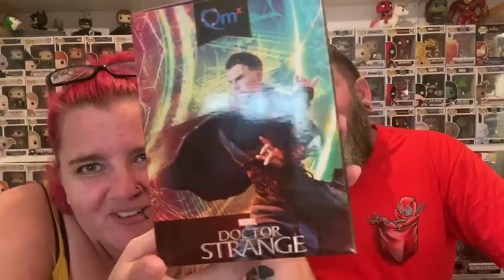GEEK GARAGE MEGA HAUL FUNKO UNBOXING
A soda, mystery mini, busty fun review unboxing from the ever fabulous GEEK GARAGE

Ways you can help keep my channel going is by Patronising me ! Haha...
This way you have opportunities to win my Art and see painting and positivity blogs before anyone else, there will also be money off, competitions and lucky draws to win ! Ohhhhhhhh
. and see how having Brain Tumours has developed my Artistic ability . !

If you want to help my channel keep going feel free to contribute via my PayPal
your generosity is ALWAYS appreciated and much love goes to you ..

Also .. my partner whom is ALWAYS gate crashing my videos with his own unique style and flair has his own channel .. get over there n sub ... if anything just to shut him up !! FANKS !!
LEROY SCREWBALLS  :
MANY THANKS AS ALWAYS FOR YOUR CONTINUED SUPPORT
YOU HELP ME IN MORE WAYS THAN YOU CAN EVER IMAGINE.